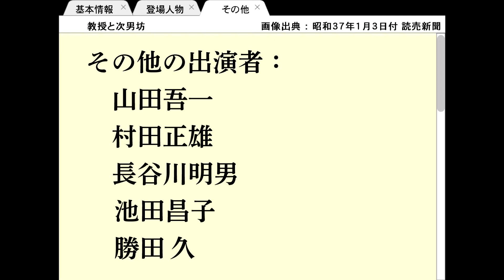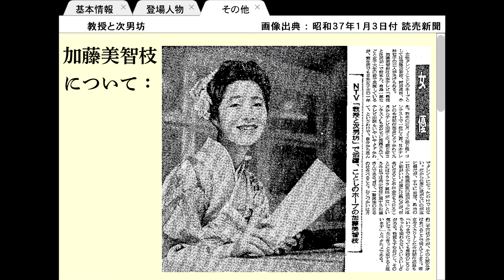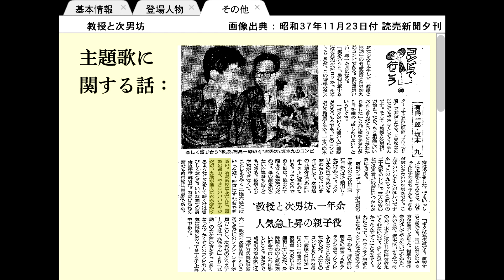【教授と次男坊（後編）】主題歌は”明日があるさ”ではありません【節介解説】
【節介解説】は、誰にも頼まれてないのに勝手に昭和のテレビ番組を解説する企画です。
今回は、坂本九さんが初めて連続ドラマで固定出演し、しかも有島一郎さんと並んで主演格で活躍した人気ドラマ、『教授と次男坊』です。

当方所有資料の引き受け手を募集しています。